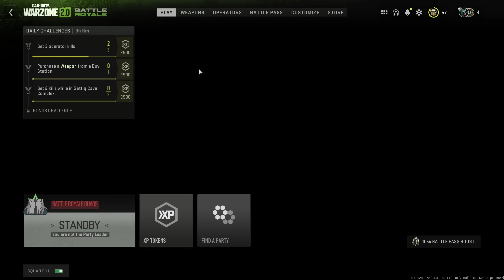How To Win Warzone 2 ft. TheDooo, Blarg, Yumi